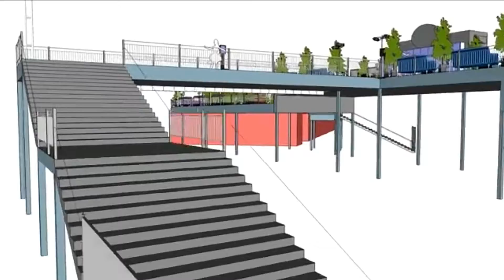EXEPERIENCE#tribune EDC las vegas 2019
Stage tribunes EDC 2019